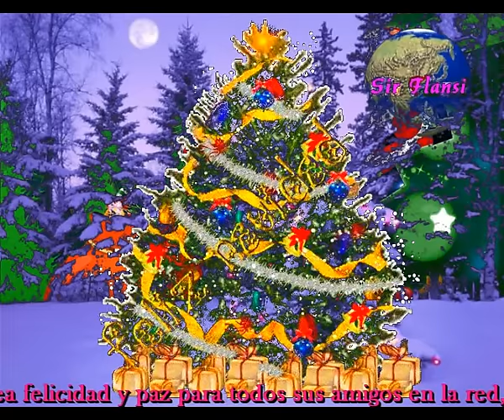Feliz Navidad& Merry Chritsmas